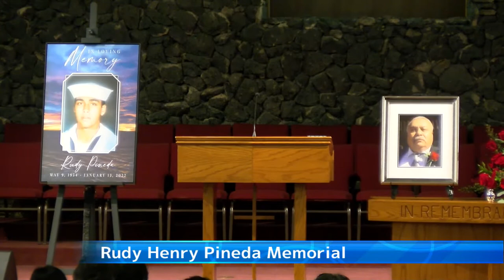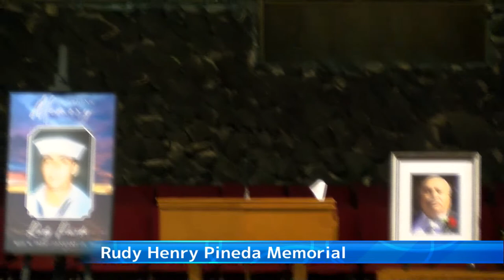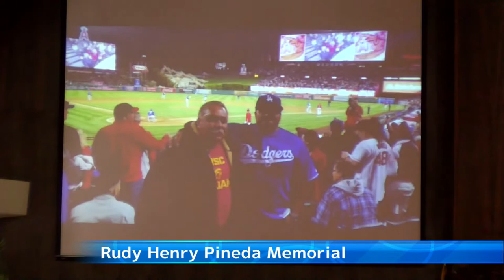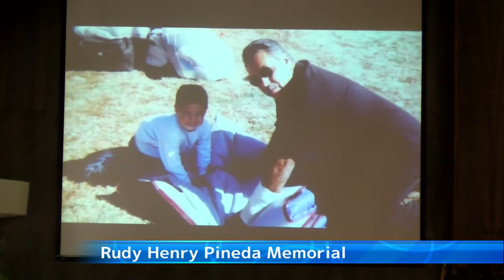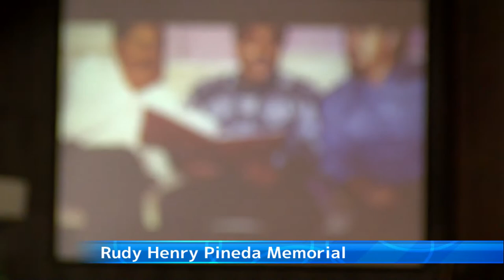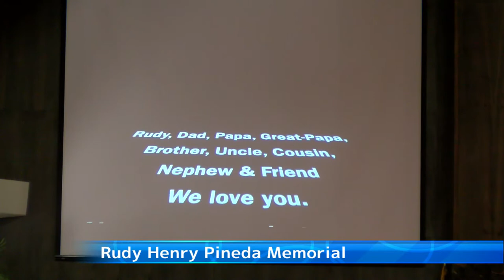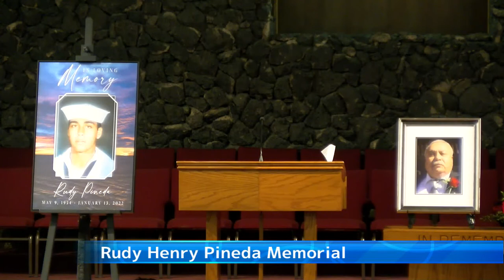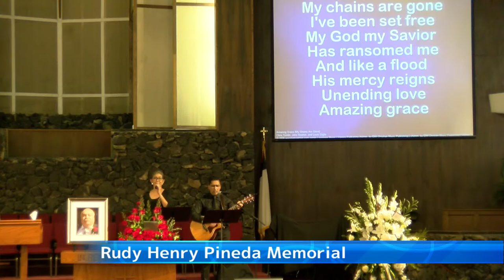Livestream: Celebrate the life of Rudy Henry Pineda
Please join us as we celebrate the life of Rudy Henry Pineda
Saturday, February 19, 2022 @ 11:00am